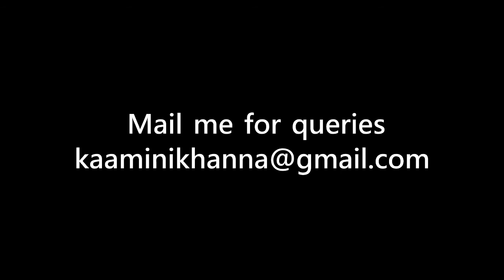Good Morning with Kaamini Khanna - Part 113 | Beauty with Astrology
A new day.. A new good thought to start your day with Kaamini Khanna (Founder of Beauty with Astrology). Good Morning with Kaamini Khanna is a motivational video in Hindi that will enlighten and refresh your mind with positive energy, good thoughts and happiness.